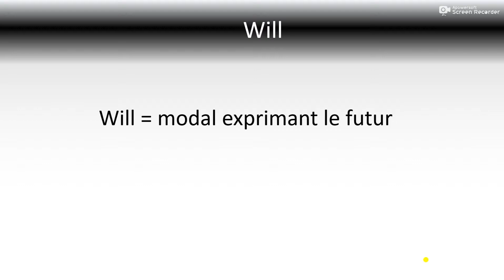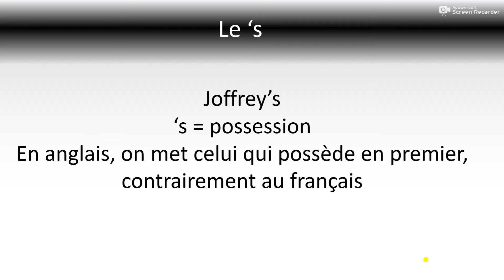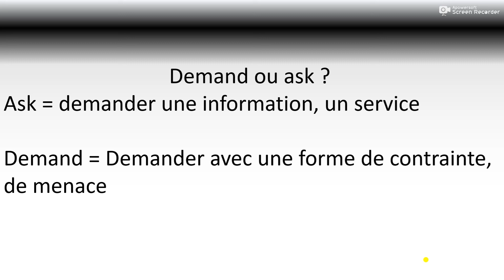Apprendre l'anglais : le speech de Tyrion (will, no ou not, 's)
Hello !
Dans cette vidéo, on va travailler avec l'une des scènes les plus épiques de Game of Thrones : le speech de Tyrion.
On va voir le modal will, le #'s qui exprime la possession ainsi que le choix entre no et not (qui m'a posé beaucoup de problèmes).
Bon visionnage !

Arnaud, 22 ans, je vois de mes yeux les difficultés des autres (et les miennes) en anglais.
J'ai développé depuis 2 ans des techniques, des hacks, pour m'améliorer en anglais.
Je les partage ici en donnant également des explications de grammaire et de vocabulaire.

Selon moi, tout le monde peut parler anglais couramment.

Et c'est mon objectif.

Let's go !